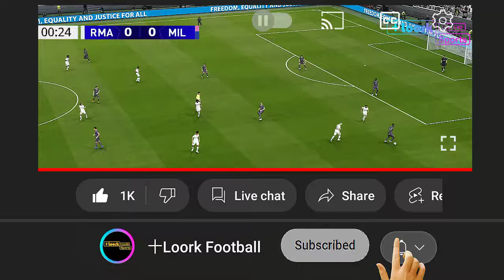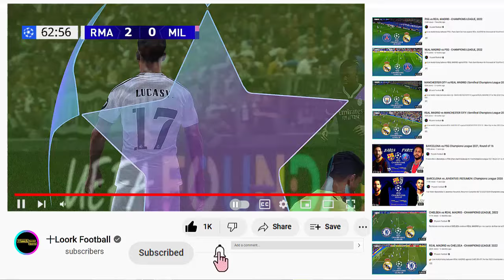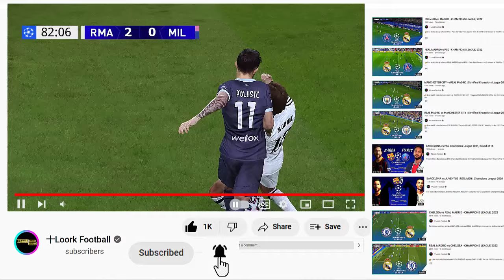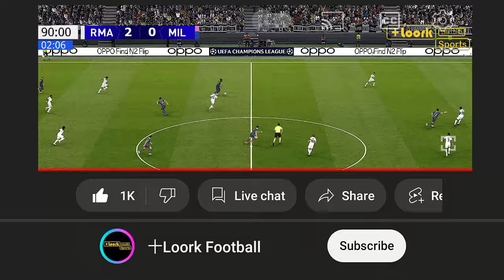REAL MADRID vs AC MILAN Champions League 24/25 - Full Match Simulation and Prediction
Live the full match between Real Madrid and AC Milan for ChampionsLeague 2024/25, this live match Real Madrid vs AC Milan is a simulation created in the eFootball PES game,

Don't miss the minute by minute simulation and prediction of this Champions League 2024 match at the
Santigo Bernabeú stadium, which faces Real Madrid C.F. and A.C. Milan!

NOTE: This is a video of the eFootball PES game. Created entirely by the creator of this channel.

0:00 Real Madrid vs AC Milan Champions League 2024 and Lineups
1:51 Camavinga and the chance to score for Real Madrid (Real Madrid 0-0 AC Milan)
10:51 Goal by Real Madrid, ​​Goal by K. Mbappe (Real Madrid 1-0 AC Milan)
1:51 Bellingham and the chance to score for Real Madrid (Real Madrid 1-0 AC Milan)
1:02:17 Goal by Real Madrid, ​​Goal by Vinicius Jr (Real Madrid 2-0 AC Milan)
1:05:05 End of the first half and beginning of the second half
1:07:58 Mbappe and the chance to score for Real Madrid (Real Madrid 2-0 AC Milan)
1:15:21 Pusilic and the chance to score for AC Milan (Real Madrid 2-0 AC Milan)
1:19:55 Morata and the chance to score for AC Milan (Real Madrid 2-0 AC Milan)
1:36:21 Vinicius Jr and the chance to score for Real Madrid (Real Madrid 2-0 AC Milan)
1:56:45 Goal by AC Milan, Goal by Chukwuese (Real Madrid 2-1 AC Milan)
2:05:53 Full time Real Madrid 2-1 AC Milan